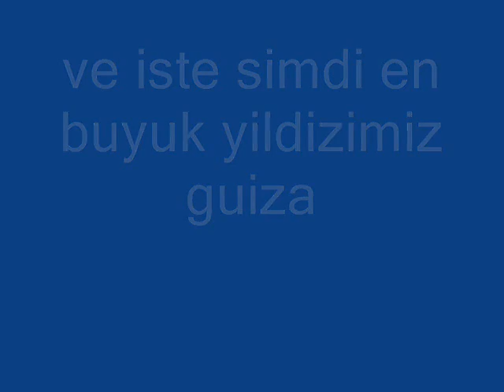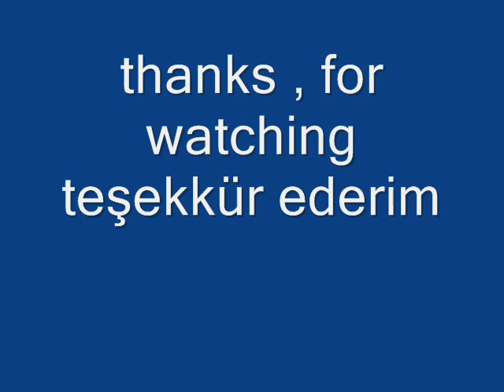alex de souza